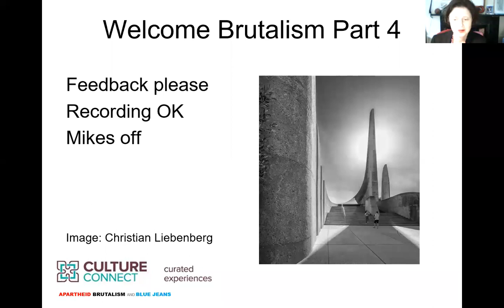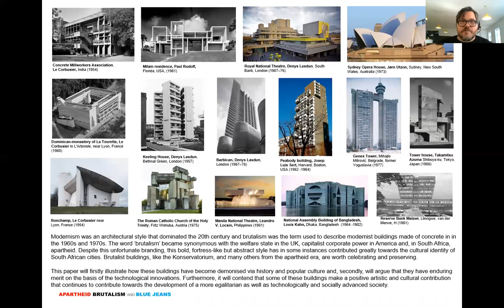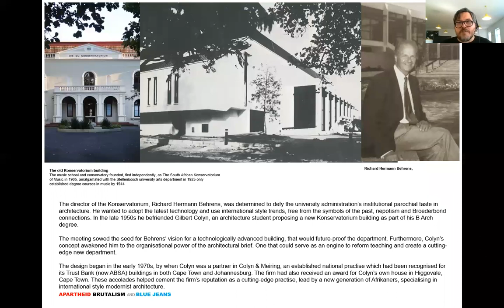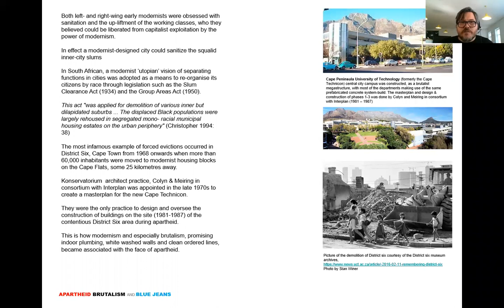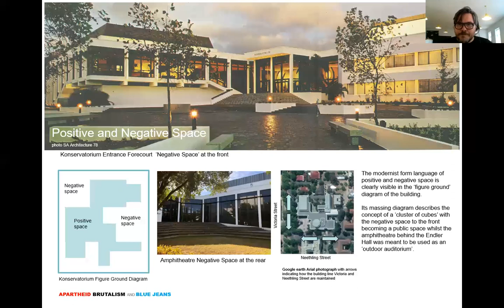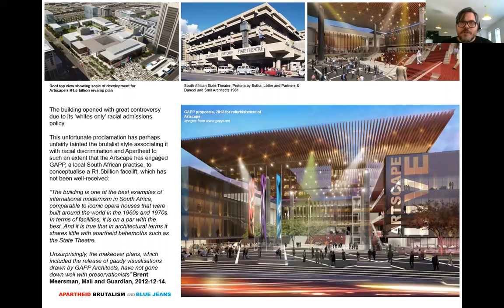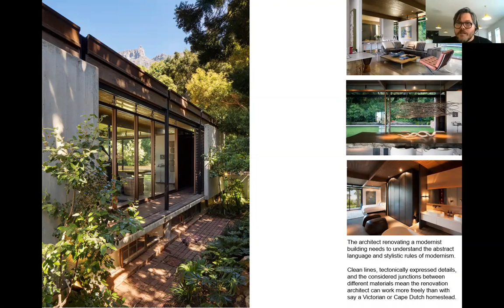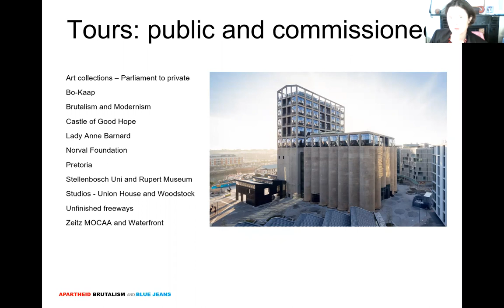"Apartheid, Brutalism and Blue Jeans" Culture Connect Part 4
South African architect and academic, Albert van Jaarsveld, talks about   "critical regionalism" of late Modernism, aka Brutalism in Cape Town and Stellenbosch. While the public and university commissions have ghosts of Apartheid, they also have "artistic value and beauty", with clear influence of international pioneering architects - notably Le Corbusier.